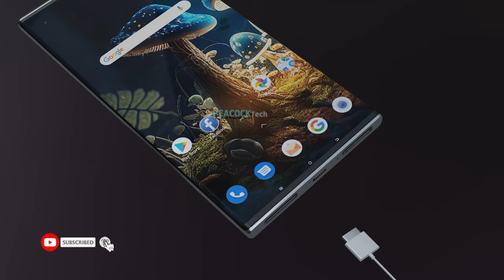Nokia 11 Ultra PureView 5G Most Futuristic Flagship Smartphone First Look & Trailer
Introducing the new upcoming smartphone Nokia 11 Ultra PureView 5G official first look, trailer, and introduction video. According to the latest news and leaks, the new upcoming Nokia 11 Ultra PureView comes with 6.8-inch super AMOLED display. The Nokia 11 Ultra smartphone equipped with Qualcomm Snapdragon 8 Gen 2 Processor with 12/16 GB RAM and 512GB ROM, which enough to run OS Android 14.

Nokia 11 Ultra PureView smartphone price & release date are not officially confirmed. Thanks!